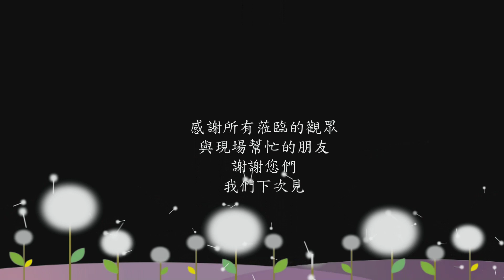一千零一夜舞坊 《花精靈鼓舞Fairies》 2014.07.26魔法肚皮舞派對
全台最專業度皮舞教學
一千零一夜舞坊